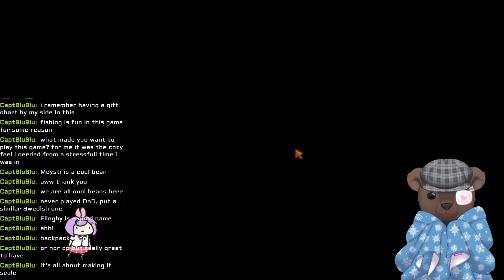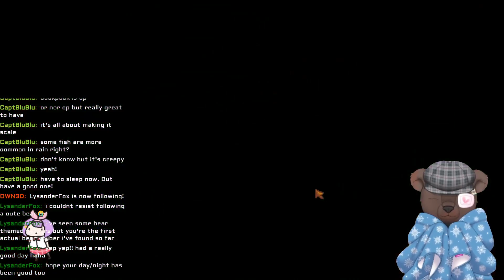Starting a new farm, FOR THE MELONS!!! The Punished Ketchup saga BEGINS!! VOD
Ty for watching! the saga begins! Hopefully i don't make the mistake of upgrading the watering can again.